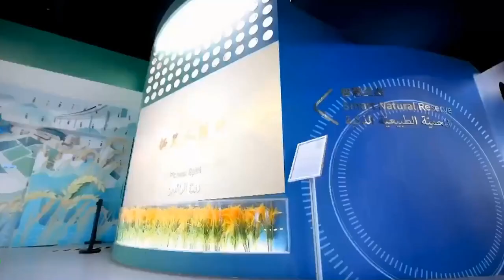Qingdao Day-Shandong Week of China Pavilion, Expo 2020 Dubai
Qingdao Day-Shandong Week of China Pavilion, Expo 2020 Dubai kicked off yesterday, to showcase the new achievements in the city's economic and social development,promoting in-depth exchanges between Qingdao and the Middle East region.